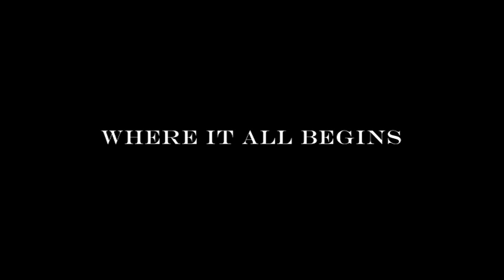Where It All Begins Music Video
"Where It All Begins" is the lead single off of the IATP compilation entitled "The Story So Far..."
The compilation will be available January, 2017. To download a free copy of this track, go